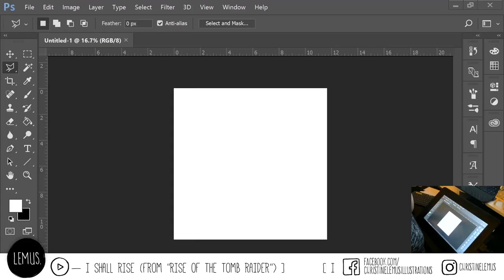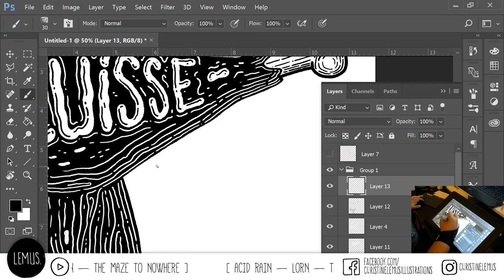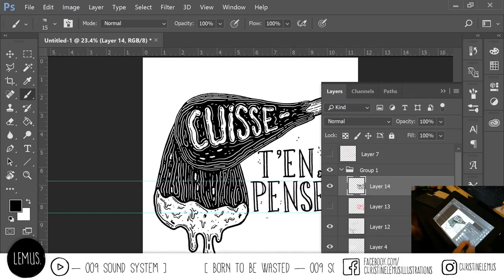Cuisse-t'en penses? - Time Lapse - Digital Illustration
Timelapse of a live stream on Twitch, using Wacom Cintiq 13HD.